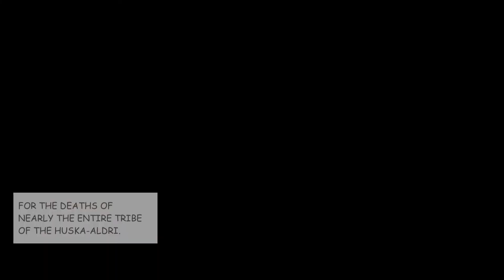A Spaceman, His Robot and some Bad Guys Episode 1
A bounty hunter reflects on the day he lost his family, vowing to avenge their deaths.